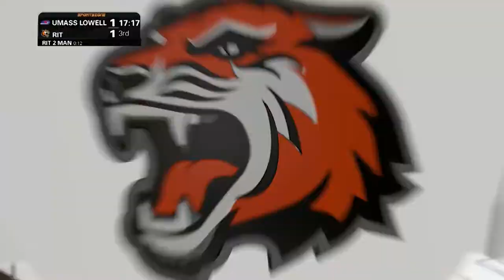Men's Hockey: RIT vs UMass Lowell 1.11.20